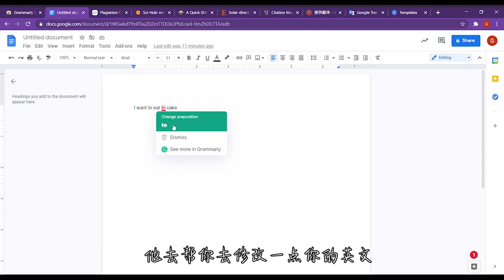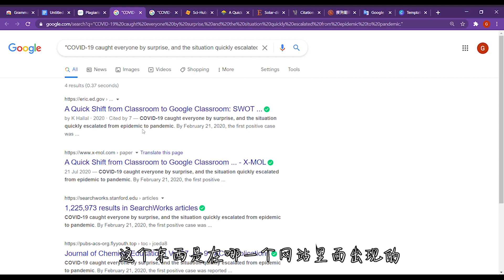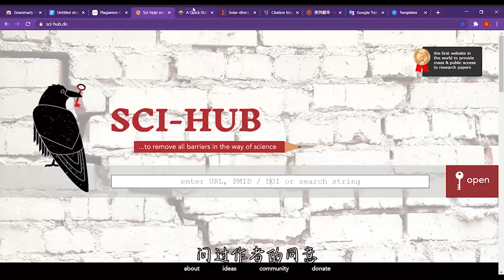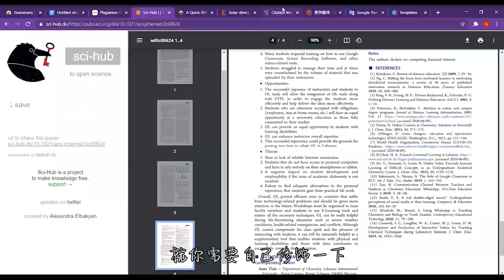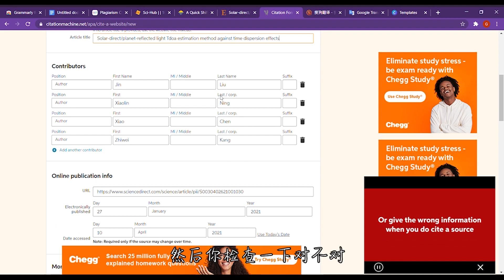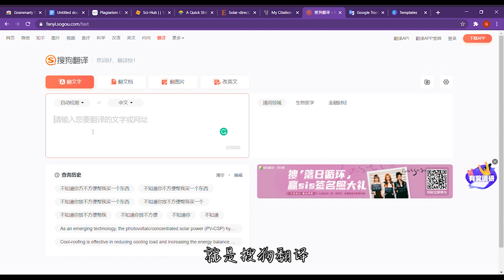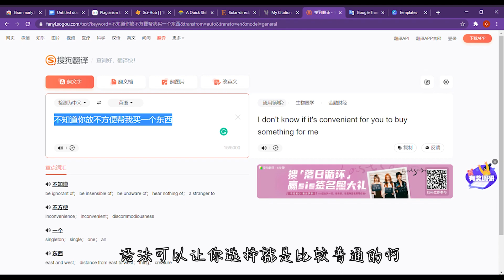大学生必需知道的超实用网站！做assignment容易多了！简单说明网站用处，说明栏付链接。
知道这些网站做assignment就容易多了~
大家还有知道什么assignment的黑科技欢迎留言分享~

extra:
ScienceHub (找journal, database等各种已被认可的专业资料)
有学生account可以试看用来log in, 如果学校有提供 这样子很多文章就不需要另外access了。

读中六必看！申请政府大学upu小技巧，从升学网站设定目标+申请政府大学必须注意的事项

超简单部队锅！3分钟立即上手！只需这样做 ，香辣又入味，让你在家也吃到韩国餐！【宵夜美食】

【开箱食物】试吃Texas 意外像韩国辣面一样辣？！ ➡